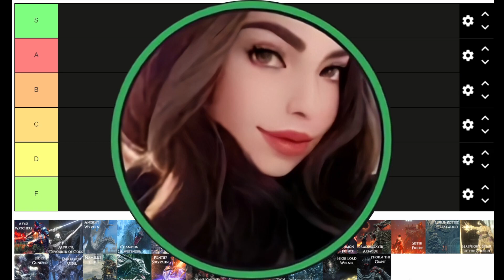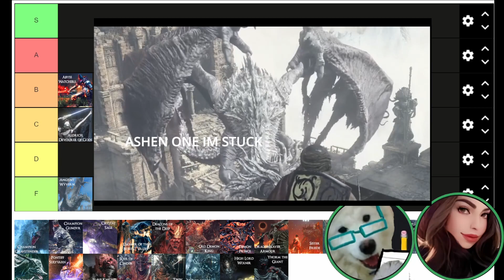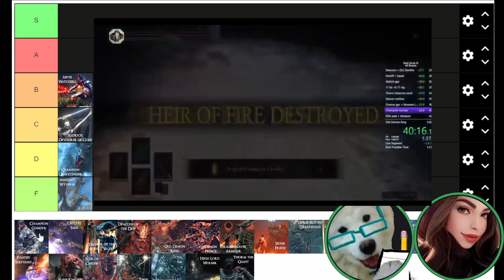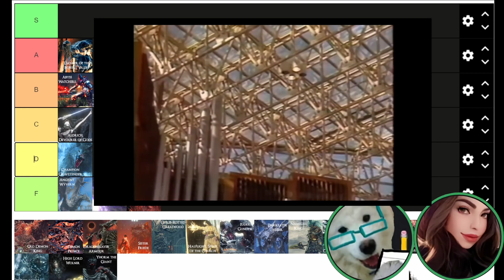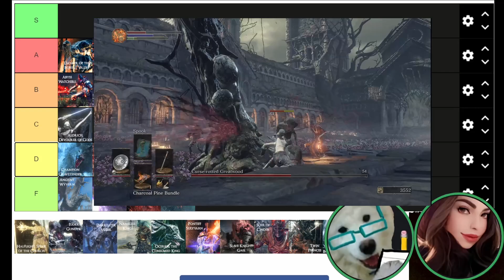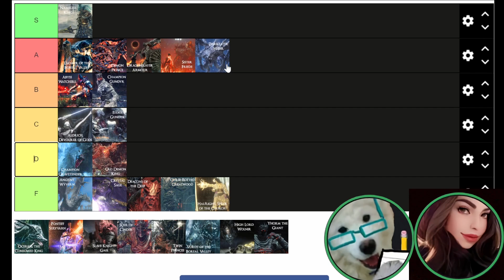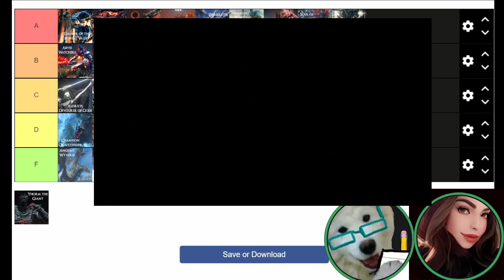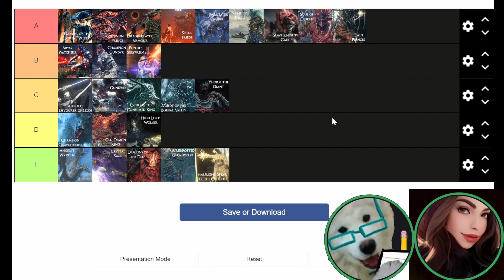Dark souls Speedrunners rank DS3 bosses (Dark souls 3 boss tier list)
This was a lot of fun, make sure to go support Nath and her runs

Let me know what you think in the comments, do you agree with our list? if the video does well we'll do the same with Elden Ring bosses  thanks for watching and see you on the next one